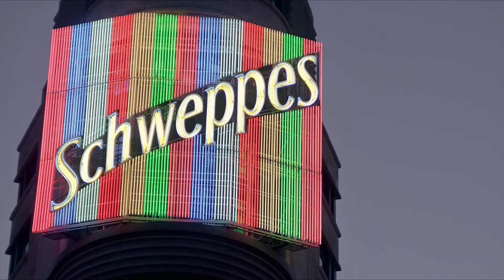DIA/NOCHE Plaza del Callao, Madrid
another test of the Magic Lantern raw hack, in Plaza del Callao, downtown Madrid. Recorded in june 20 2013